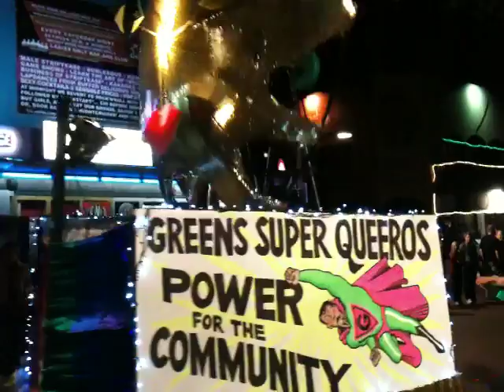2011 Perth Pride Parade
The 2011 Pride Parade